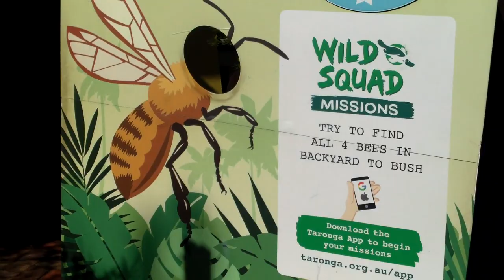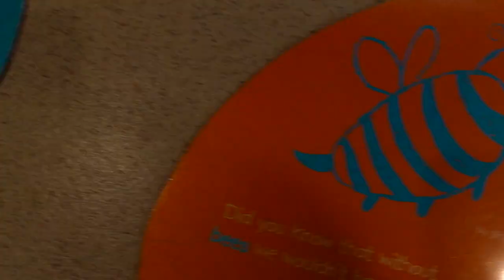Sydney Extra - Samsung C 2023